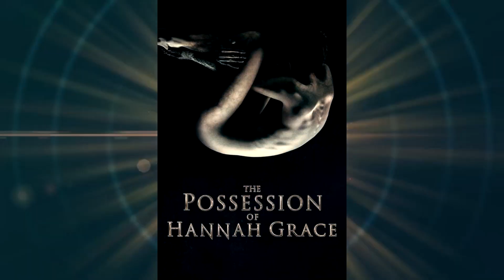The Possession of Hanna Grace | MOVIE REVIEW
When a cop who is just out of rehab takes the graveyard shift in a city hospital morgue, she faces a series of bizarre, violent events caused by an evil entity in one of the corpses.